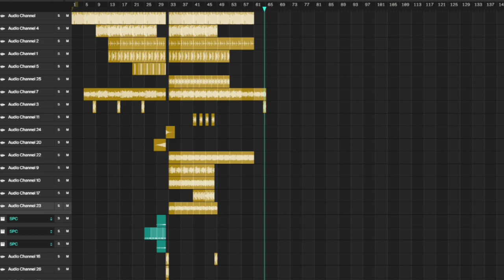GullYY - The Vibe Zone (Instrumental)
That's some heavy bass right there